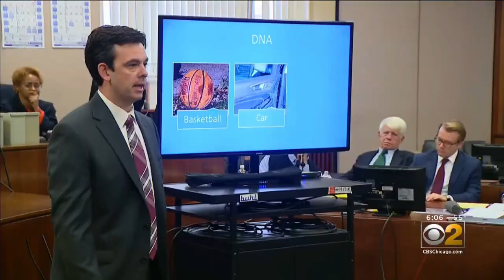Third Defendant In Tyshawn Lee Murder Found Guilty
CBS 2's Audrina Bigos reports in court, Corey Morgan was said to have plotted the murder of nine-year-old Tyshawn Lee in 2015.